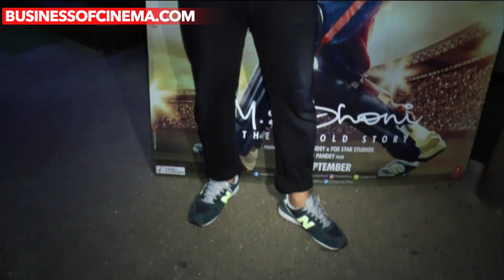Sushant Singh Rajput's Dhoni Special Screening For Kriti Sanon And Others